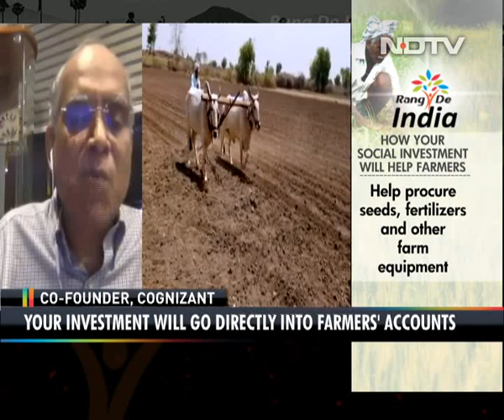Cognizant Technology Solutions' Lakshmi Narayanan Joins The RangDeIndia Telethon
Lakshmi Narayanan, Co-founder of Cognizant Technology Solutions at the RangDeIndia telethon said that farmers are very hardworking and knowledgeable people. He added that helping the farmers with the challenges they face, instead of just handing out money to them will be much more helpful.